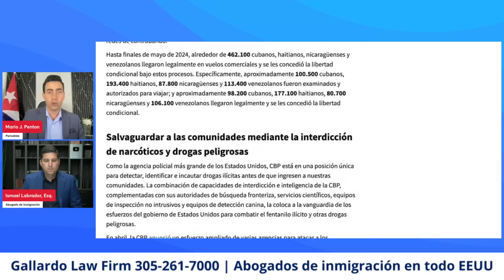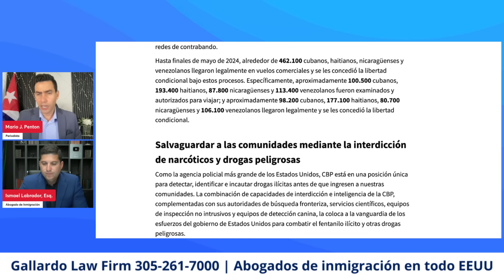Excelentes cifras de aprobación en el parole humanitario este mes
El abogado Ismael Labrador de Gallardo Law Firm fue invitado al programa en vivo de Mario J. Pentón. En el directo se conocieron las más recientes cifras de aprobación de parole humanitario. Igualmente se habló de la citas de CBP ONE y otros temas migratorios.

⚖ Ismael Labrador, Esq.